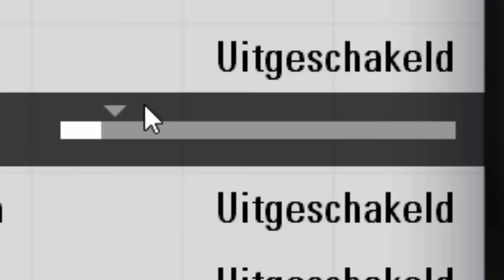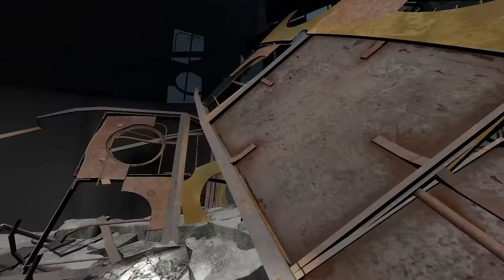Portal 2 || My bed saves me! || #1